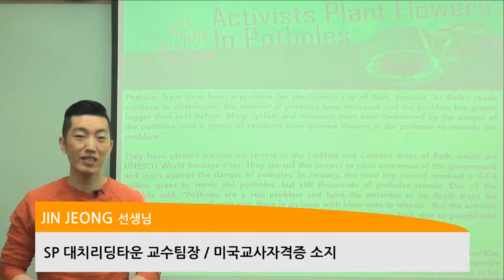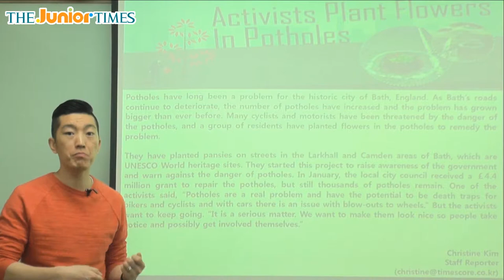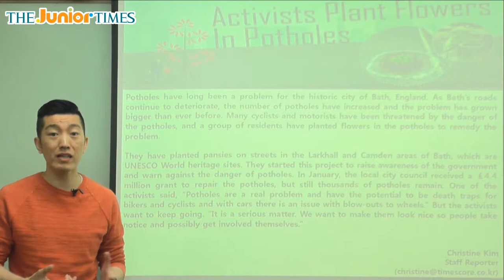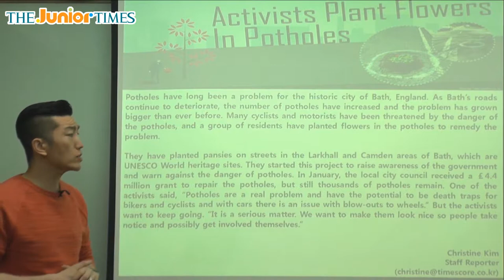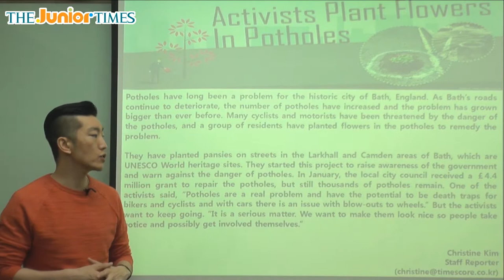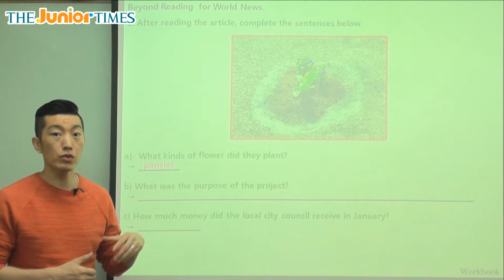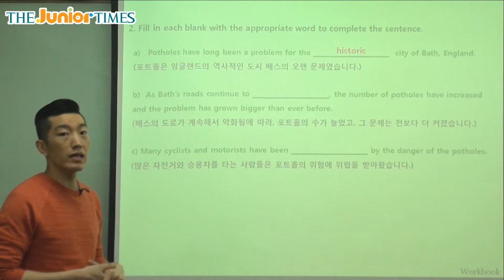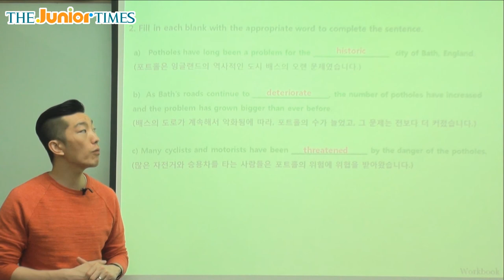Activists Plant Flowers In Potholes - 주니어타임즈와 함께 하는 월드뉴스 동영상 강의 ( The Junior Times - No.681 )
포트홀에 꽃을 심었어요!